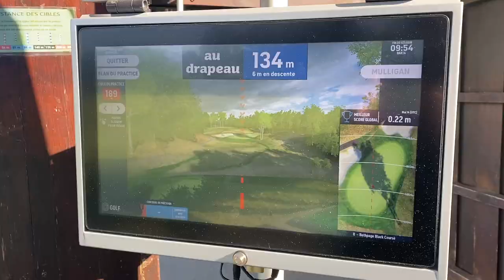Par 3 le plus rapide du monde : José-Filipe Lima relève le défi des Two Brothers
Le golf de l'île Fleurie a reçu un duo de Youtubers golf très sympathique en juin dernier : les Two Brothers, pour tourner leur nouvelle vidéo. Le thème : Le par 3 le plus rapide du monde !
Une course contre la montre sur un Par 3 de 150 mètres (trou n°4).
A la fin de leur vidéo ils ont mis au défi José Filipe Lima...
Défi relevé ! Alors, Filipe a-t-il battu tous les records ? La réponse en vidéo !